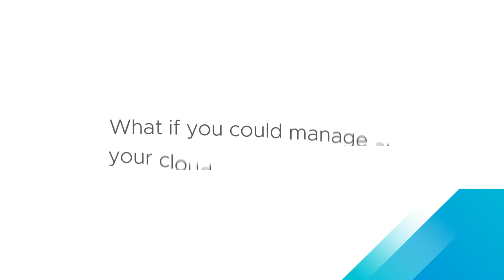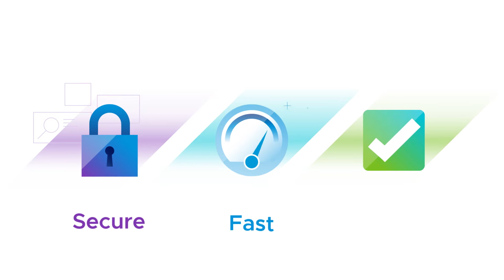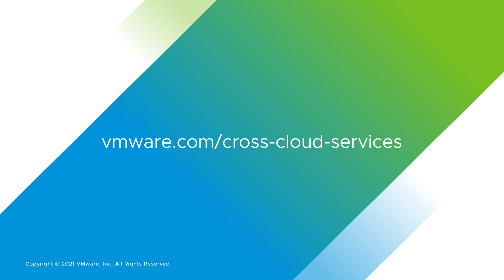Sæt fart på app- og cloudtransformationen med VMware Cross-Cloud Services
Reducer cloudkompleksiteten, og sæt fart på den digitale innovation med VMware Cross-Cloud Services – en portefølje af tjenester til arbejdet med at udvikle, udrulle, administrere, forbinde og beskytte applikationer i et multicloudmiljø.